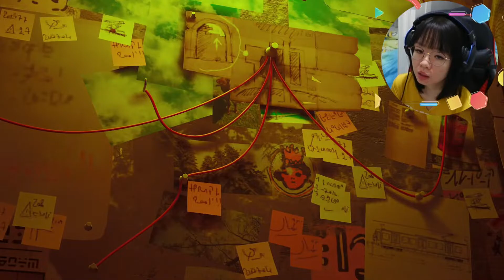CLEMENTINE'S HOUSE IS SO BEAUTIFUL! | Stray Gameplay Let's Play - Part 7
Playing Stray Gameplay/Let's Play/Blind Playthrough - Part 7/Episode 7 with a facecam reaction. Clementine's house is so beautiful. Need to find the battery from the factory. Full of sentinels everywhere in the factory. ^_^

🕗Timestamps🕗
0:00 Intro and highlights
1:27 Midtown
58:55 Outro and thank you for watching =)

Difficulty mode: None

Music name: Tomorrows (from Stray)

Stray is a 2022 adventure game developed by BlueTwelve Studio and published by Annapurna Interactive. Formerly known as HK_Project, the game was released for PlayStation 4, PlayStation 5, and Windows. It follows the story of a stray cat who falls into a world populated by robots, machines and viruses and sets out to return to its family. The game received generally positive reviews from critics. The game is a third-person adventure game. It has open world elements, with a focus on atmosphere, exploration, and art. The player controls a stray cat who falls into a world populated by robots and ventures to return to his family. They must solve puzzles to progress the narrative, including moving obstacles and traversing platforms. The player is accompanied by a drone companion named B-12, who can assist by translating the language of the robots and storing items found throughout the world. One of the game's enemies are Zurks, who will attack the player in vicious swarms.